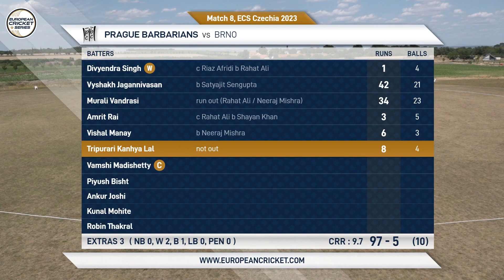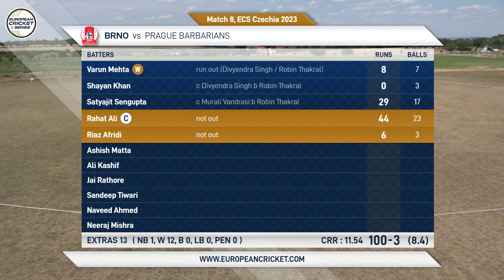Match 8 - BRN vs PRB | Highlights | ECS Czechia | 18 July 2023 | ECS23.600